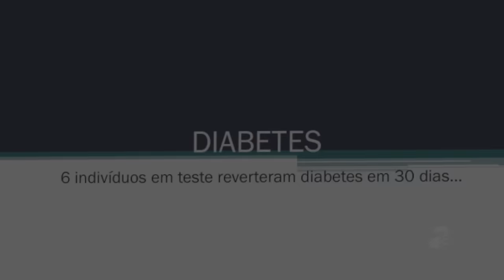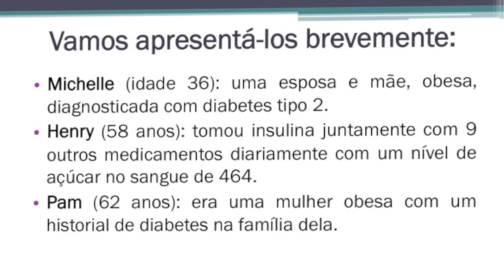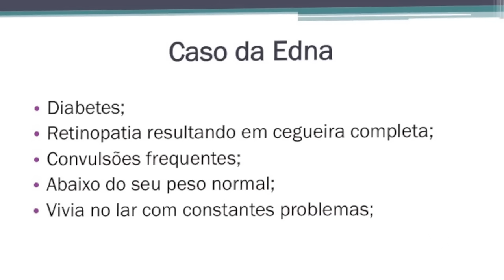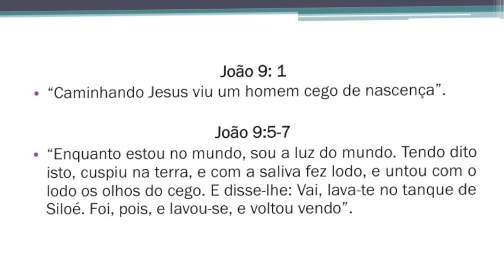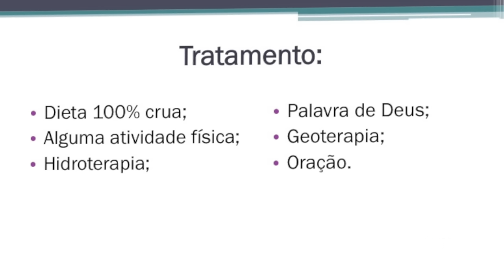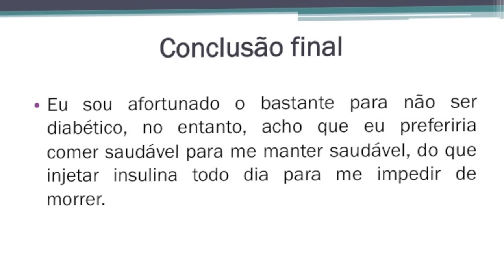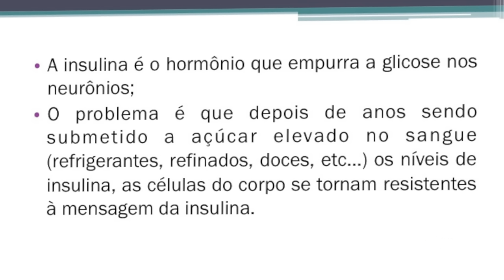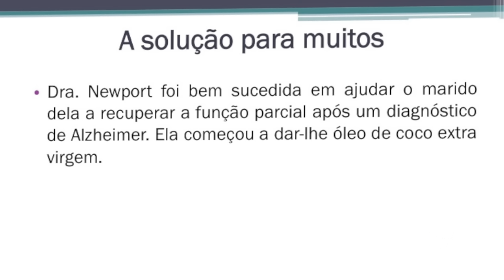Diabetes - Dr. Jens Wolter